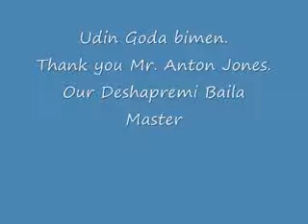Shortcut to Aswaha Lakmini Dissanayake from ELAKIRI COM Original Video